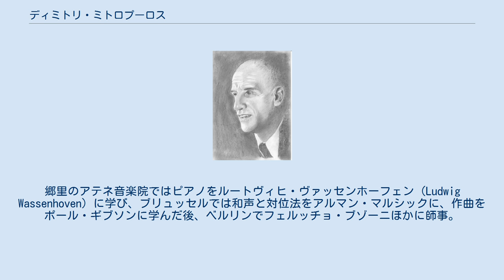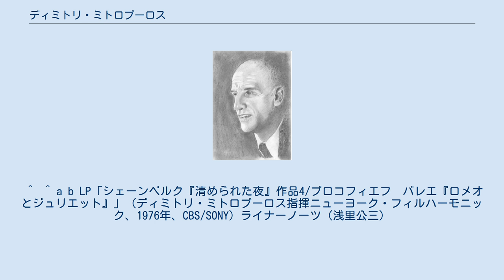ディミトリ・ミトロプーロス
ディミトリス・ミトロプーロス（Dimitris Mitropoulos〔ギリシャ語： Δημήτρης Μητρόπουλος 〕, 1896年3月1日 - 1960年11月2日）は、主にアメリカ合衆国で活躍したギリシャ人の指揮者・ピアニスト・作曲家。
一般にはスラヴ語風のディミトリ (Dimitri) の名で知られる。
 アテネ出身。
代々ギリシャ正教の司祭を出してきた家庭で育つ。
郷里のアテネ音楽院ではピアノをルートヴィヒ・ヴァッセンホーフェン (Ludwig Wassenhoven) に学び、ブリュッセルでは和声と対位法をアルマン・マルシックに、作曲をポール・ギブソンに学んだ後、ベルリンでフェルッチョ・ブゾーニほかに師事。
1921年から1925年までベルリン国立歌劇場でエーリヒ・クライバーの助手を務めた後、帰国してギリシャでアテネ交響楽団の指揮者、アテネ音楽院の教授など数々の地位を得る。
1930年にはベルリン・フィルハーモニー管弦楽団とピアノ協奏曲を演奏した際、自らピアノ・パートを演奏しながらオーケストラを指揮した。
現代の弾き振りの先駆者といえる。
 1936年にボストン交響楽団を指揮してアメリカ合衆国デビューを果たし、その後間もなくアメリカに定住して1946年にはアメリカ国籍を取得した。
1937年から1949年までミネアポリス交響楽団首席指揮者を務め、また、1945年から客演していたニューヨーク・フィルハーモニー管弦楽団に1949年に常任指揮者として招かれた。
1951年から同管弦楽団の首席指揮者に就任し、1957年にレナード・バーンスタインに後を譲った。
この間、1954年からはメトロポリタン歌劇場の常任指揮者としても活動した。
さらに、「交響曲 第6番「悲劇的」」を含むマーラー作品を、アメリカ合衆国に本格的に紹介するなどの活躍を見せた。
 1960年にミラノのスカラ座でマーラーの「交響曲 第3番」のリハーサル中に急死。
 ミトロプーロスは、新ウィーン楽派などの現代音楽の献身的な擁護者として有名であった。
自らも作曲家として数多くの管弦楽曲やピアノ独奏曲を遺しており（ピアノ・ソナタなどの代表作がある）、バッハのオルガン曲をオーケストラ用に編曲するなどもした。
バーンスタインはミトロプーロスの影響でマーラーの交響楽に興味を寄せ、マーラー作品を指揮するにあたってミトロプーロスに力づけられた。
ミトロプーロスは、エルンスト・クルシェネクのピアノ協奏曲の初演と録音でピアノ・パートを演奏し（CDに復刻ずみ）、ロジャー・セッションズやピーター・メニンなどの現代アメリカ合衆国の作曲家の作品も初演し、録音した。
プロコフィエフのピアノ協奏曲の録音でも、弾き振りでニューヨーク・フィルハーモニー管を指揮した。
 1950年代終わりにしばしば協演していたウィーン・フィルハーモニー管弦楽団の奏者たちからは、敬意を込めて『ギリシャの哲人』と呼ばれ、高く評価されていた。
 暗譜をはじめ、見事なまでの記憶力はしばしば伝説的であり、元ウィーン･フィルの楽団長をつとめたオットー･シュトラッサーによると、「リハーサルの前夜、楽員名簿をホテルに届けさせて暗記し、翌朝の練習では奏者への呼びかけを名前で行なって、たちまち指揮者とオーケストラとの間に信頼関係を築くことができた」という。
また、演奏会当日の朝に持ち込まれた新作の総譜を、「サイズが大きすぎて譜面台に載らない」といって、ページをバラしてホール内の通路上に並べ、歩きながら全部記憶してリハーサルも本番もこなしてしまったという、とても現実の出来事とは思われない逸話の持ち主である。
 ^  ^ a b LP「シェーンベルク『清められた夜』作品4/プロコフィエフ　バレエ『ロメオとジュリエット』」（ディミトリ・ミトロプーロス指揮ニューヨーク・フィルハーモニック、1976年、CBS/SONY）ライナーノーツ（浅里公三）